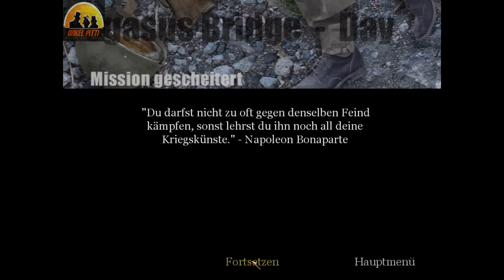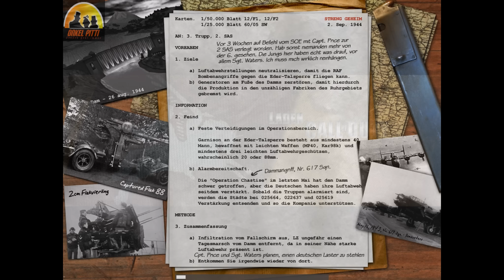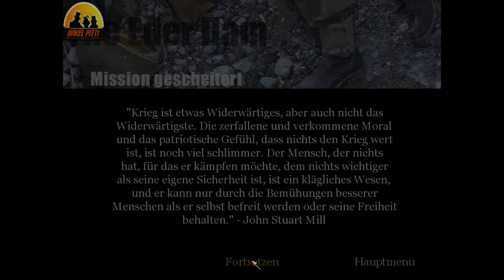Let's Play Call of Duty 1 - Part11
Genervt gegen Panzer + Panzerabwehrgeschütze zerstören...